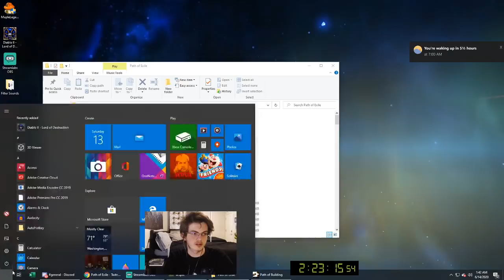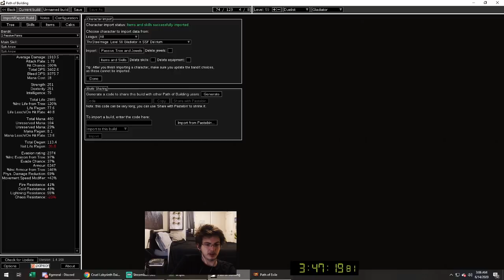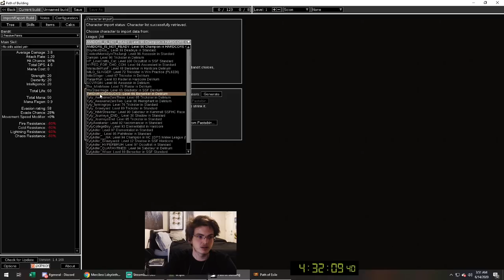4:35 Bleed Bow Run - A10 Kitava, Merc Lab, All skill points done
Deathless btw